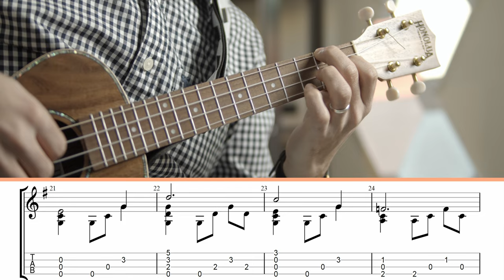Edelweiss - Sound of Music | Ukulele Fingerstyle | Grade 3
Edelweiss from the Sound of Music arranged for Fingerstyle Ukulele.
TAB below

Master beginner ukulele fingerstyle grades through technique, theory, and 40-songs from absolute basics to end of beginner levels

Hi, my name is Mustafa Kamaliddin! I am a guitar and ukulele player, teacher, arranger, and a music lover from Canada Alberta! I try to create accessible ,playable, and structured fingerstyle arrangements so everyone can expand their journey beyond strumming and singing

If you want to know more about my courses, lessons, or arrangements, check out

Mustafa